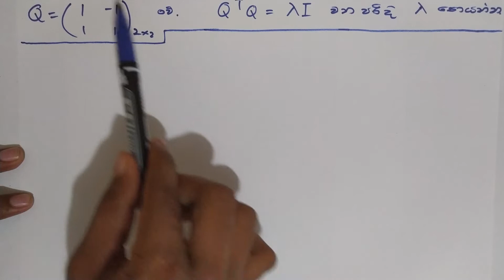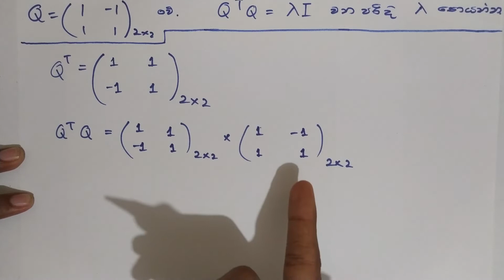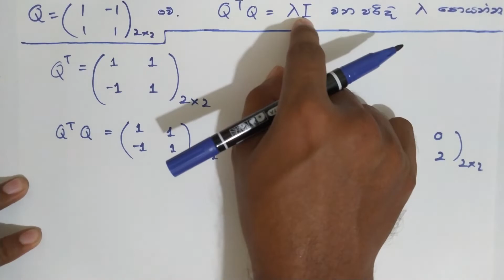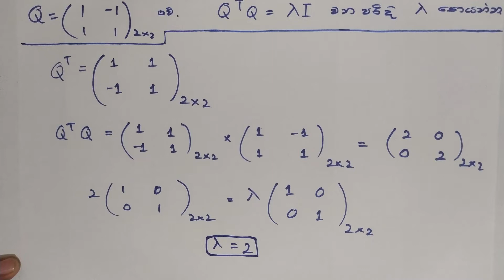Matrix(න්‍යාස) 2013 - Past Paper Discussion - Combined Maths A/L in Sinhala - Janidu Rashmika